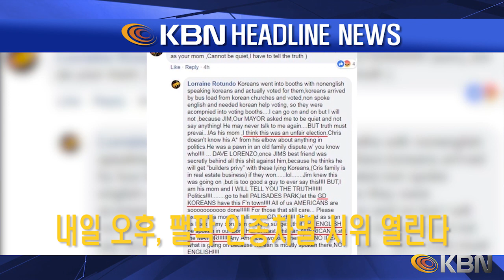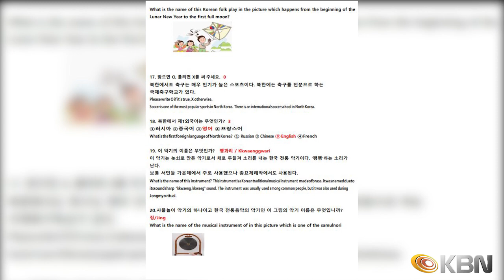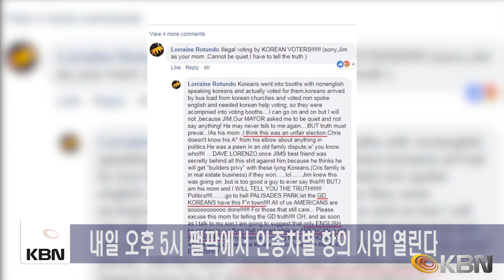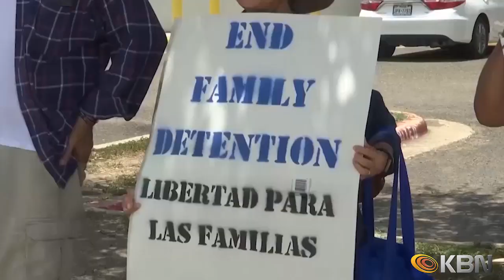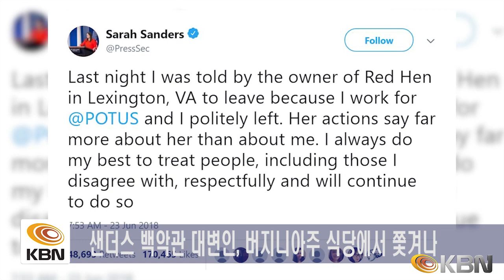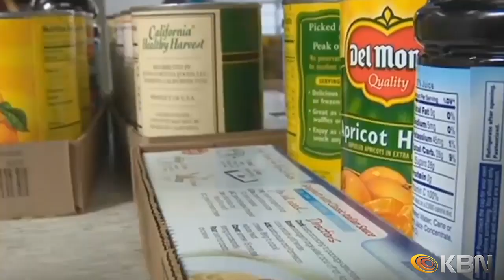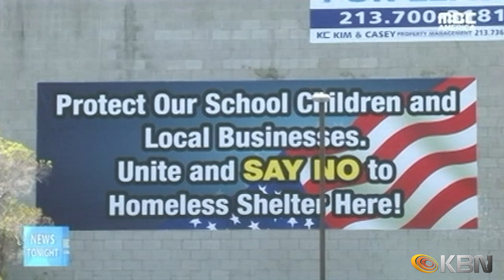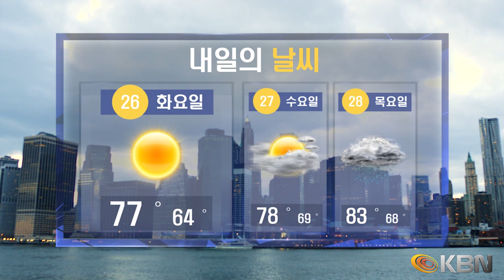[2018.06.25] KBN NEWS